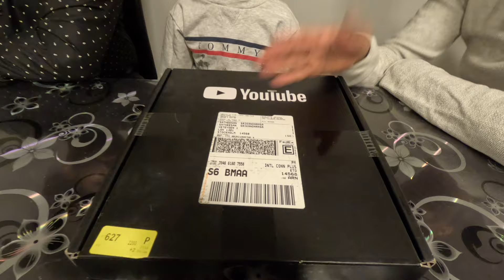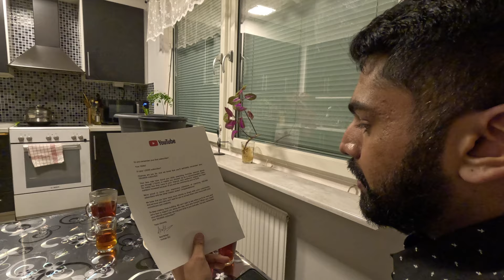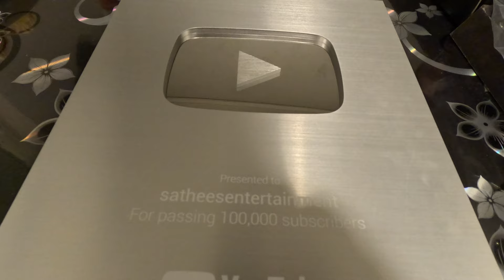தமிழர் தந்த அடையாளம் | அனைவருக்கும் 1000நன்றிகள்🙏🏻 | YouTube play button unboxing | Silver button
எல்லோருக்கும் வணக்கம்🙏🏻